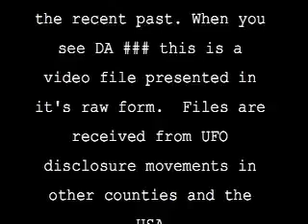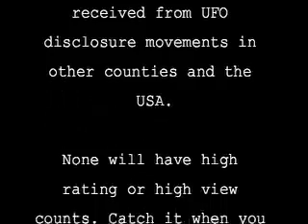DA AKA Disclosure Attempt ### UFO Files Uncut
View it when you can !

ARTIFICIAL COVER at a  60' x 115' OPENING
Google Earth Coordinates:
66°36'14.70"S, 99°43'11.11"E
66°33'13.75"S, 99°50'24.84"E

PHOTO PUBLISHED SHOWS NORTH POLE DEPRESSION
"Our Violent Universe" by Nigel Calder.

ARCHIVE RUSSIAN VIDEO
- DISC OBJECT LAUNCHES -
Video link coming soon !